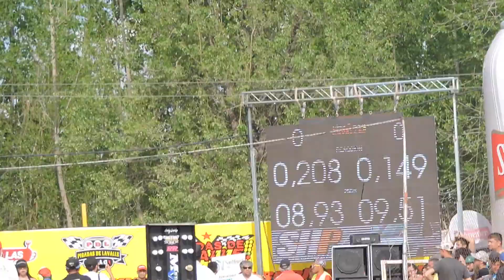COPA DE LAS NACIONES 2017 Chevy V8 Ale Martinez VS Fiat Uno Bicho Bava CLASE 8 SEG